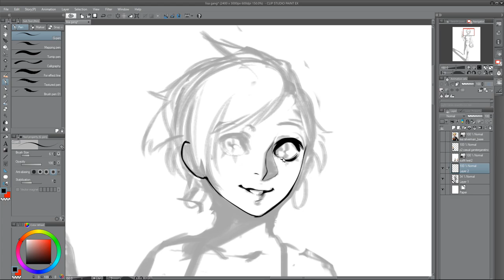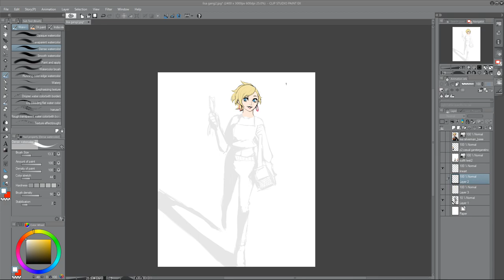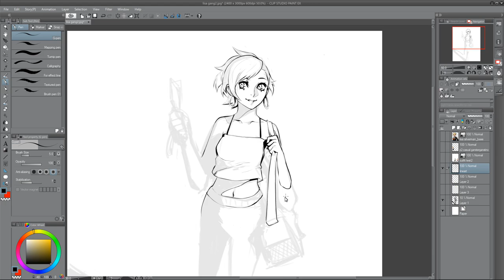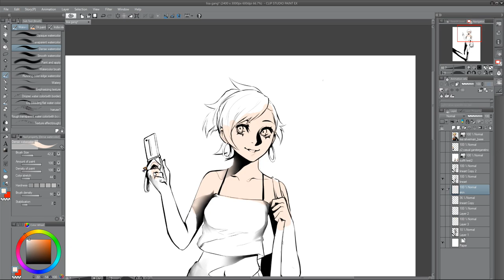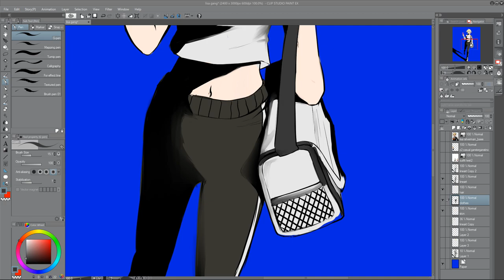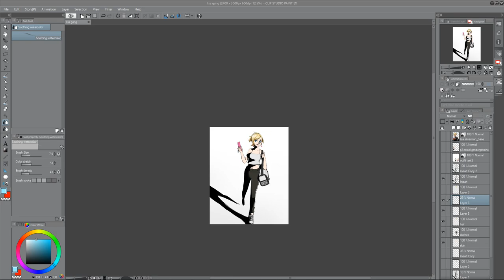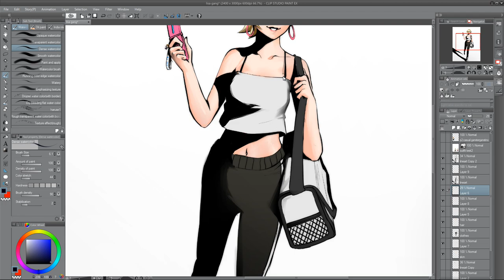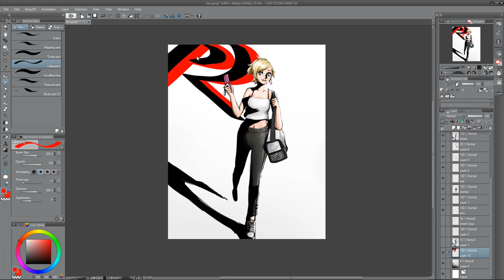Drawing Lisa Silverman from Persona 2 - Speed Drawing [Commission]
Hello everyone, sorry for uploading so late but at least im on time lol, please enjoy this commission I did of Lisa Silverman from Persona 2 using the design I made myself on an older piece I did.